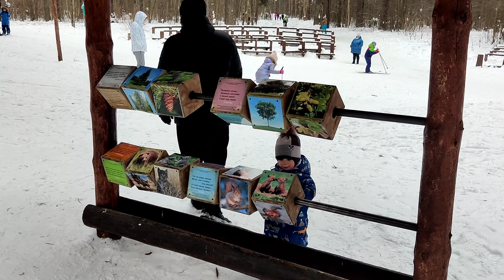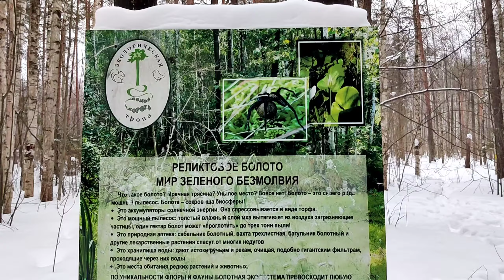Russian forest tour with my Buddies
Talking with Russian people , shooting them in the frame seeing how friendly they are and a lot more enjoyment in this complete journey with enormous memorable moments and trying to speak the Russian language 😉